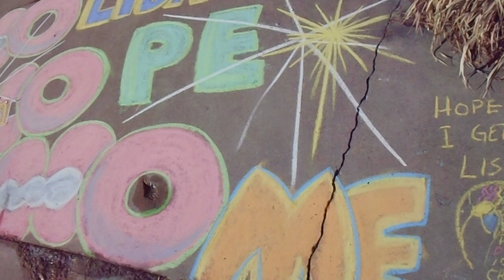HOpe to be HOme for the HOlidays chalk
I hope you get your wish.